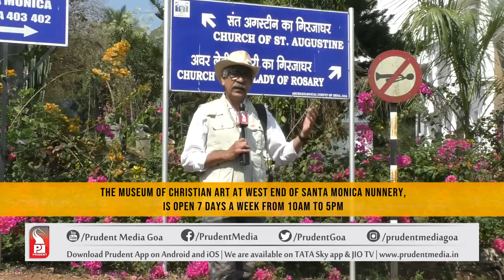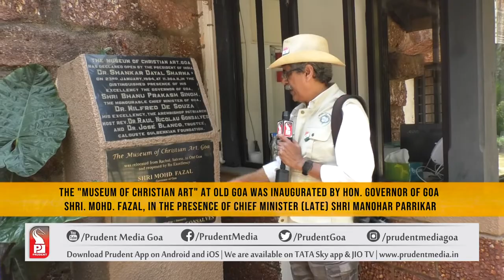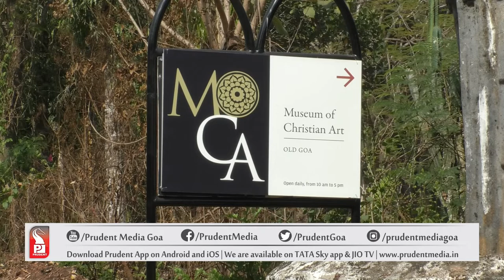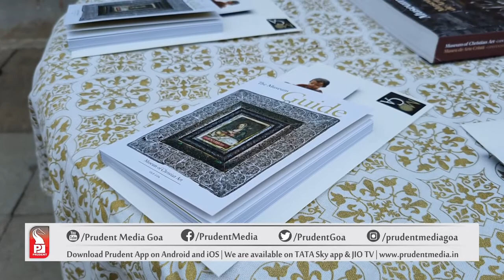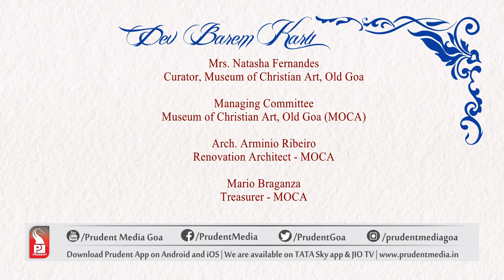Museum of Christian Art: History & Lower Galleries | My Goem | Prudent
In this week’s My Goem, Sanjeev Sardessai visits Museum of Christian Art to explore the Museum. We also take a look at various antique pieces kept in the museum.